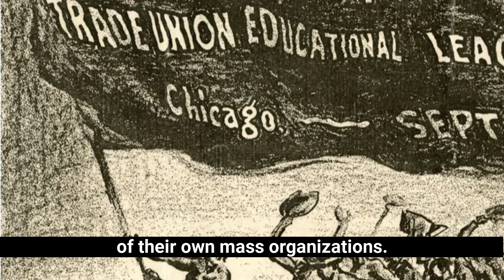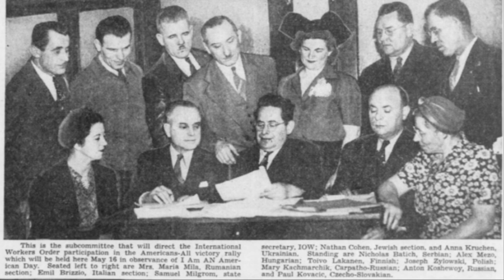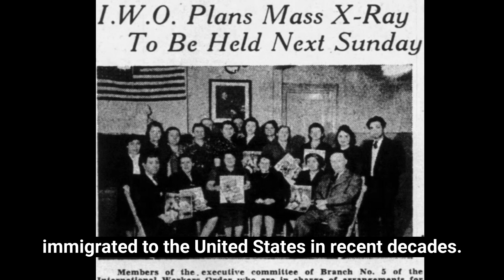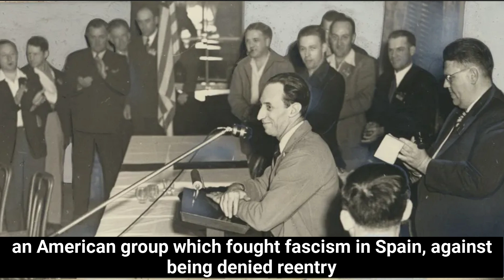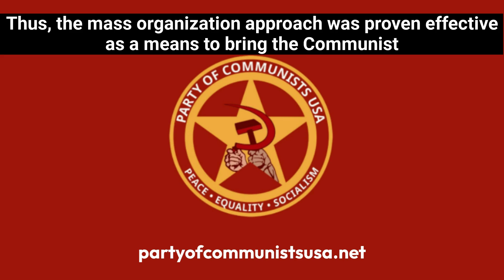Mass Organizations in the American Communist Movement - PCUSA Educational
From the time of Lenin, Communists have used mass organizations, also known as transmission belts, as the primary means of spreading the message of the Party to the people.

Communist mass organizations in America brought the Communist Party into the mainstream of American political life. In fact, prior to the McCarthyite purges of the late 40s and 50s, the Communist Party was the third largest political organization in the United States, behind the Democratic and Republican parties. Thus the mass organization approach was proven effective as a means to bring the Communist movement into the American mainstream.

The Party of Communists USA is committed to the development of scientific socialism along the original Marxist-Leninist path as exemplified by the Soviet Union.

You can learn more about the Party of Communists USA at our website here: partyofcommunistsusa.net